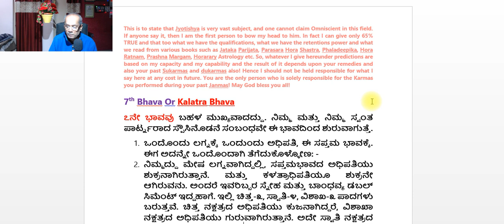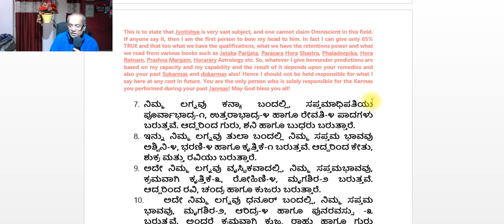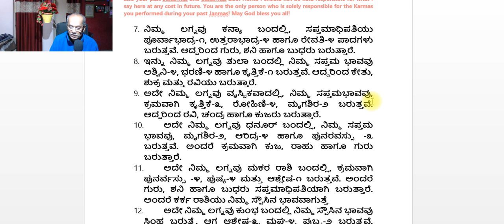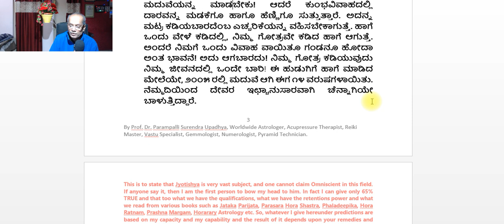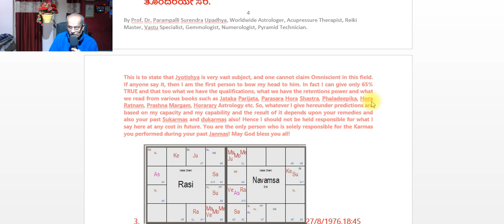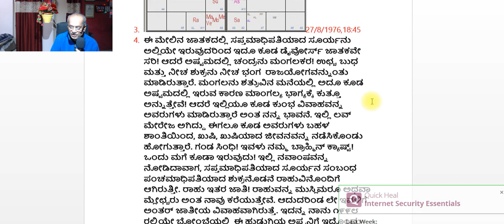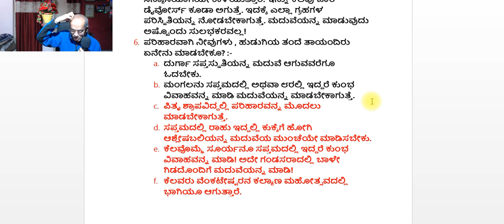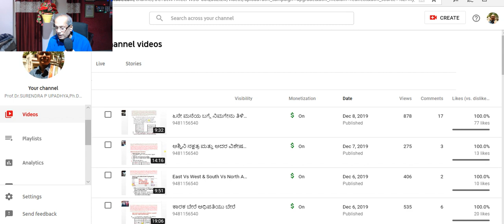ಸಪ್ತಮಭಾವದ ಬಗ್ಗೆ ಇನ್ನಷ್ಟು ಹೆಚ್ಚಿಗೆ ಉದಾಹರಣೆಯೊಂದಿಗೆ ಹಾಗೂ ಪರಿಹಾರಗಳೊಂದಿಗೆ